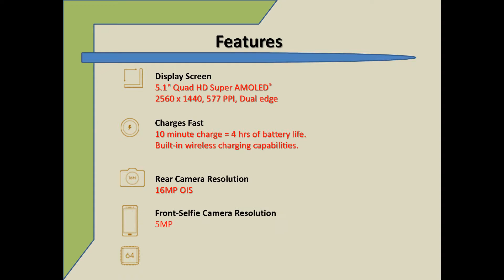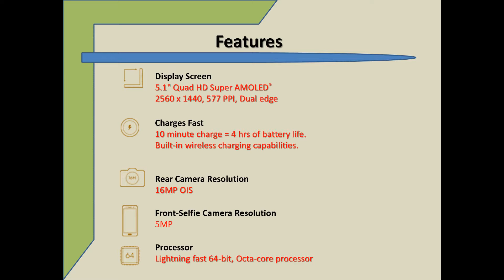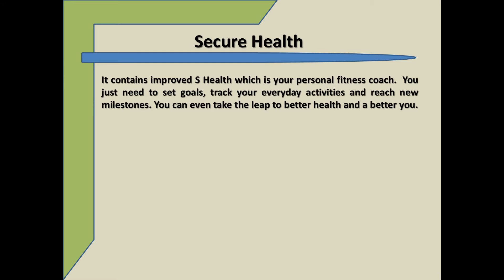Samsung Galaxy S7 Edge vs. Galaxy S6 Edge ¿cuáles son las diferencias?